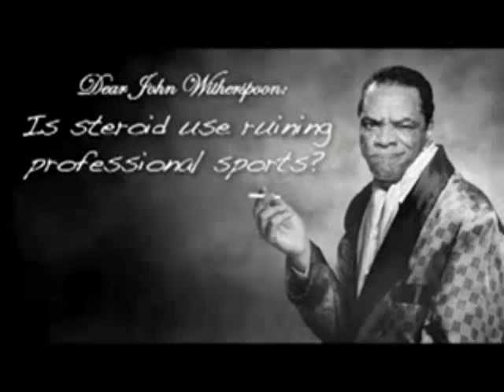john witherspoon steroids